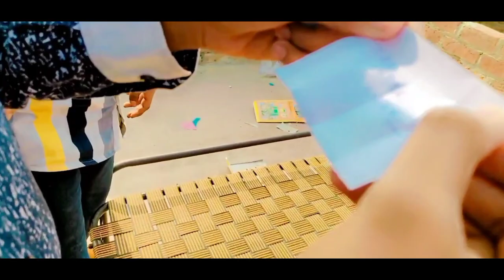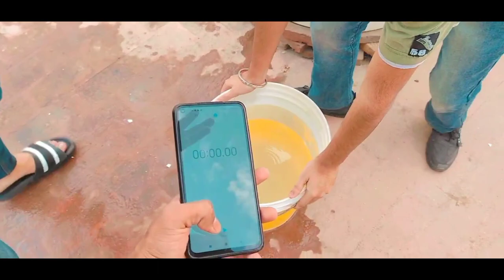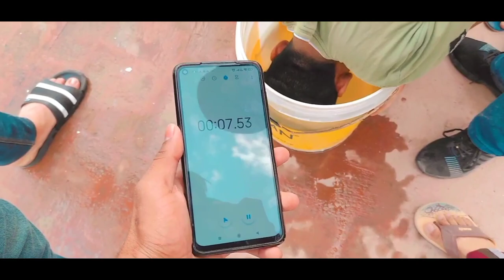2nd Vlog Challange Vlog ,Fully enjoy our Sunday ...................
kptaan_x_
aryan_pb02_

Editor saab
I_am_karan.1